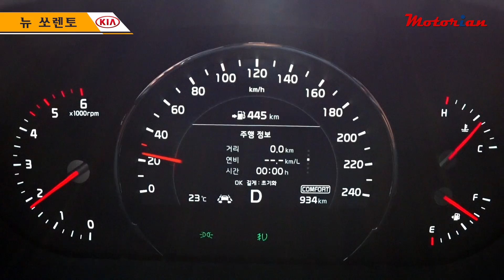기아 쏘렌토 2.2디젤 4WD, 출근길 실주행 연비 12.4km/L, Kia Sorento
00:46 부분 배기량과 공차중량 수치가 바뀌었습니다. 큰 혼돈을 드려 죄송합니다.
공차중량은 1,970kg이고, 배기량이 2,199cc 입니다.

기아 쏘렌토 2.2디젤 4WD 모델의 출근길 실 주행 연비를 측정했습니다.
복합공인연비는 11.6km/L이며, 실주행 연비는 12.4km/L를 달성했습니다.

스팅어 2.0T RWD 실주행 연비, '풀투풀'을 사용하지 않는 이유!